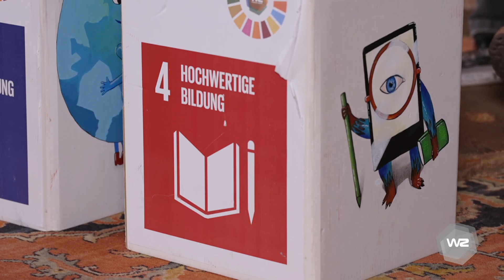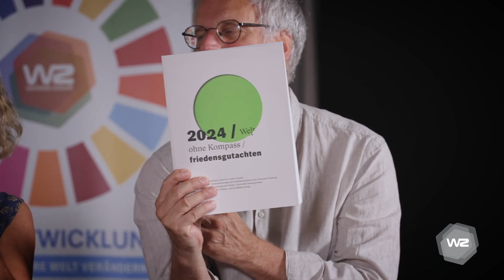Frieden – Was kann ich selber tun? | Oldenburger Zukunftstage 2024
Podiumsgespräch mit Dr. Thomas Held, Deutsche Stiftung Friedensforschung, Barbara von Koenen, Psychologin, Dr. Javier Lastra-Bravo, Soziolge aus Chile, derzeit an der Uni Hannover tätig, und Susanne Menge, MdB, Mitglied im Ausschuss für Entwicklungszusammenarbeit des Deutschen Bundestages. Moderiert von Clara und Henri aus Klasse 12 der Freien Waldorfschule Oldenburg im Rahmen eines Projektes von Werkstatt Zukunft mit dem Titel "Wege zum Frieden".

Immer wieder hören wir, dass Menschen an der Frage verzweifeln, was sie selber zum Frieden beitragen können. Dem setzen wir in der Diskussion persönliche Initiativen und Erfahrungen entgegen, die von Wegen be­richten, im kleinen oder auch größeren Rah­men etwas für den Frieden zu tun. Dazu ge­hört natürlich auch, dass wir immer wieder scheitern. Ist das ein Grund aufzugeben?
Wie gehen wir mit dem Scheitern um – aber auch: Wie gehen wir mit Erfolgen um? Darüber wollen wir mit den Podiumsgästen und dem Publikum ins Gespräch kommen.